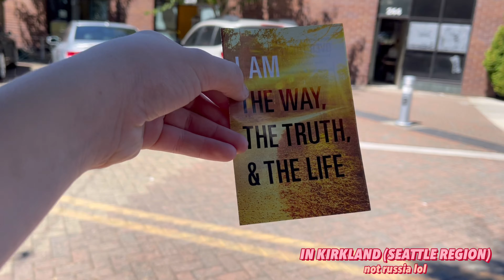Interviewing two Christian girls in Seattle | Seattle Vlog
Met two girls who wanted to talk to my friend and I about their faith while we were on our way to downtown Kirkland! Pleasant conversation:)

Let me know what you think of this discussion and give your thoughts on religion and the topic of God below! Let me know if you’d like to see more content like this.

Current city 7/20/2021: Seattle, Washington, USA